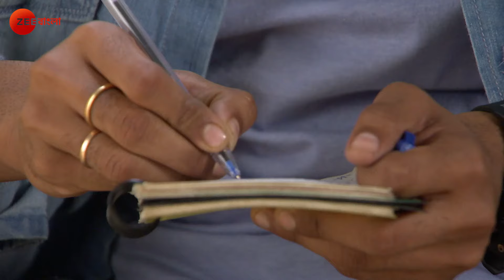Pandab Goenda - Full episode - 30 - Rob Dey, Rishav Chakraborty, Anumita Datta - Zee Bangla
Adapted from Shasthipada Chattapadhyays detective series, the show covers the thrilling and challenging cases solved by five friends along with their pet dog.